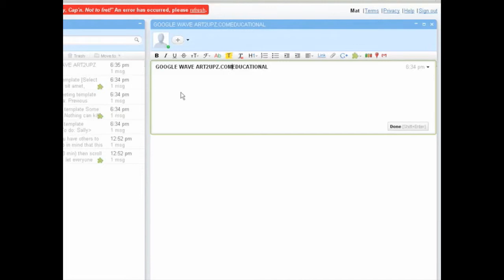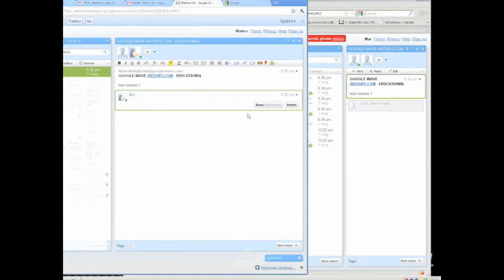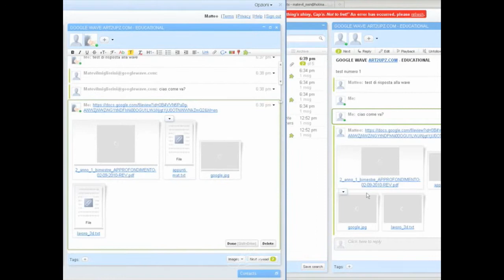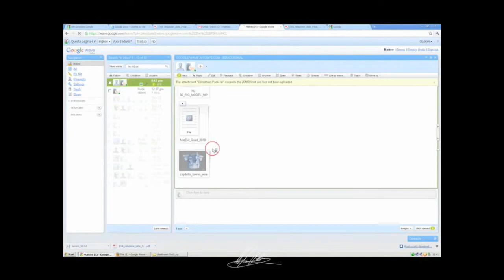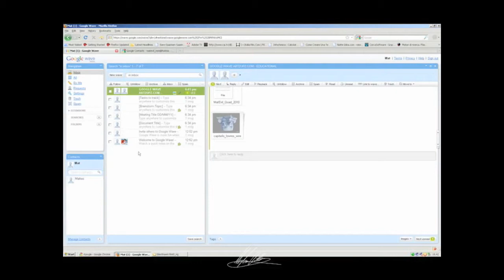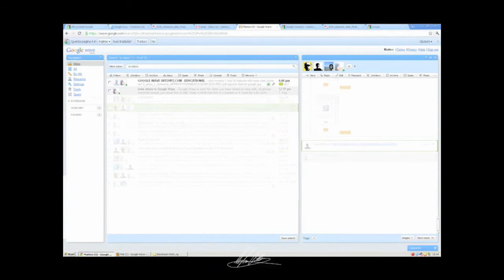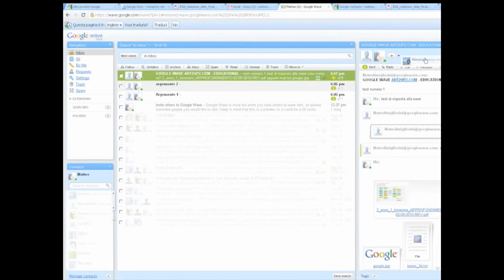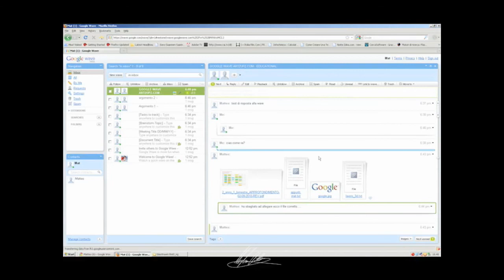tutorial Google Application part 2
Google Calendar - Google Group - Google Chrome - Google Docs - Google Talk - Google Mail - IGoolge - Google Wave